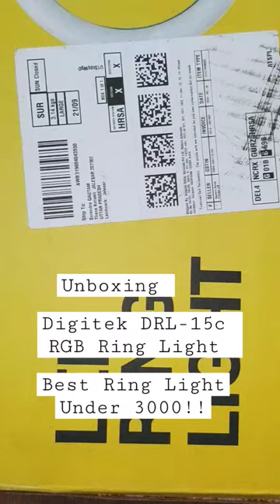Unboxing Digitek DRL -15C RGB Ring Light Best Ring Light Under 3000!!Amazon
Unboxing DIGITEK® (DRL-15C RGB) LED RGB Ring Light with Stand for YouTube

sikh,templo sikh,sikh langar,sikh family murdered in us,
history,sejarah sikh,sikh read line,#194 sikh riots,nihang sikhs,sikh family killed in america,sikh terrorism,sikh view point